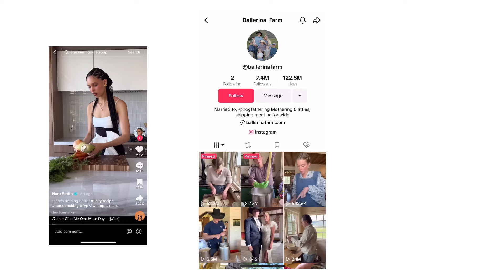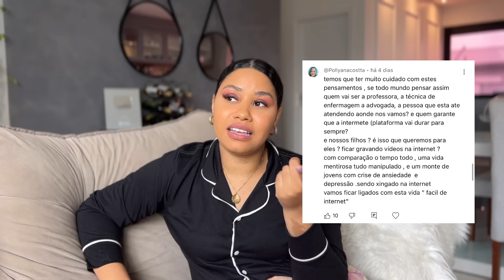Dona de casa por amor: AMOR AO DINHEIRO né ? As TRADWIFES Ballerina Farm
Oiiii guriaaaas

Já me segue no Instagram? É @kinygomes

Quer fazer uma renda extra rápida?
Te ensino Mais de 25 maneiras de fazer mil reais em 7 dias por 14,90